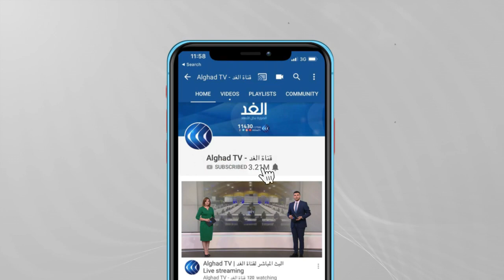السودان يطالب ليبيا بتفعيل دور القوات المشتركة على الحدود.. ما التأثيرات؟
التقى الفريق أول محمد حمدان دقلو نائب رئيس مجلس السيادة السودانى نائب رئيس المجلس الرئاسي الليبي موسى الكوني موسى، وأكد مدير الإدارة الإفريقية بوزارة الخارجية السودانية حسن عبد السلام عمران أن نائب رئيس المجلس_الرئاسي_الليبي ، قدم الدعوة للسودان للمشاركة في مؤتمر وزراء دفاع الجوار الليبي الذي تستضيفه المملكة_المغربية الشهر المقبل.
المزيد من التفاصيل يتحدث الخبير الاستراتيجي، اللواء أمين اسماعيل مجذوب، عبر النشرة الإخبارية.